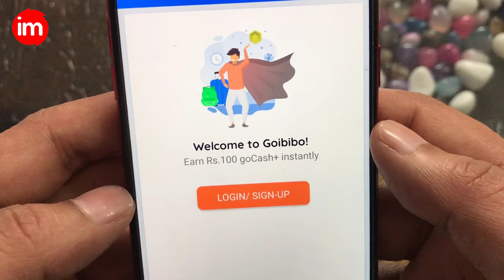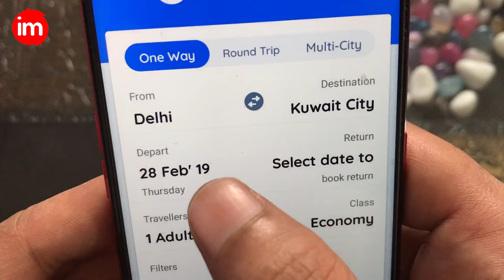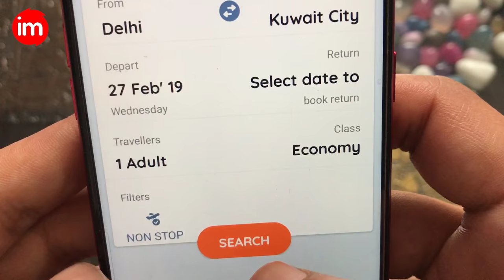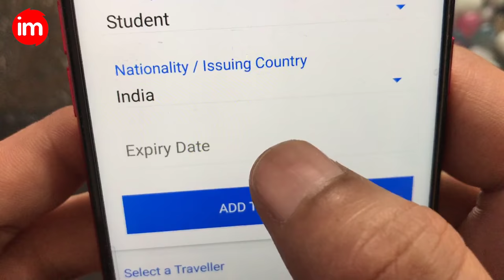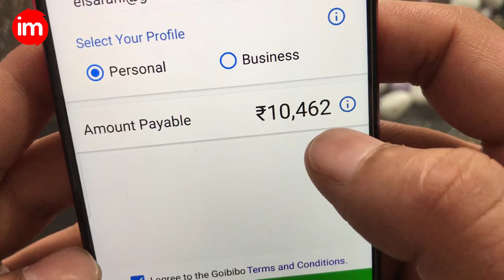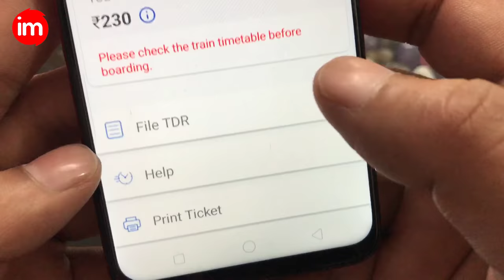Flight Ticket Booking Process in Hindi | By Ishan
In this video you will know that how to book a national or international flight ticket step by step.
You can book flight ticket from makemytrip and many other sites but goibibo is cheap and easy. This is not a promotional video.